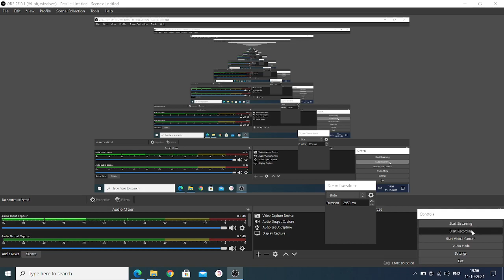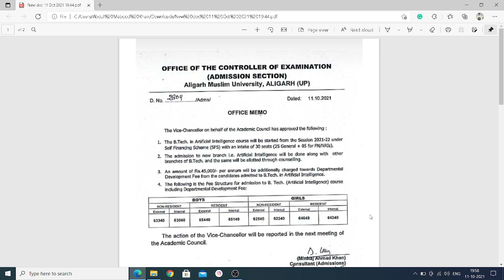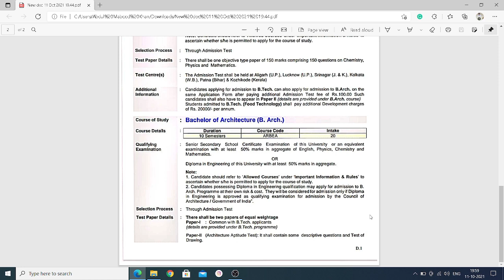B.Tech in Artificial Intelligence at Aligarh Muslim University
A New course in ZHCET AMU has been introduced today B.Tech in Artificial Intelligence.